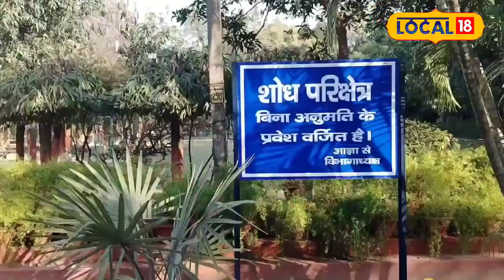Health News : सिर दर्द से अगर आप भी है परेशान तो इस पौधे के पत्ते का करें इस्तेमाल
Professor Vijay Malik explains that its powder can also be prepared by drying its leaves and flowers. Which you can use as decoction and powder.
प्रोफेसर विजय मलिक बताते हैं कि इसके पत्ते और फूलों को सुखाकर इसका पाउडर भी तैयार किया जा सकता है. जिसको आप काढ़े व चूरन के तौर पर उपयोग कर सकते हैं.